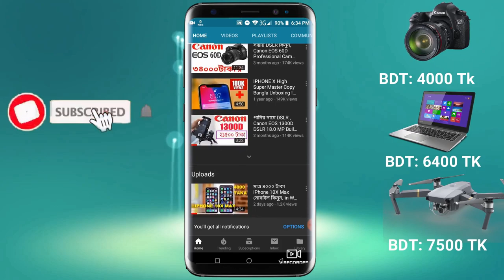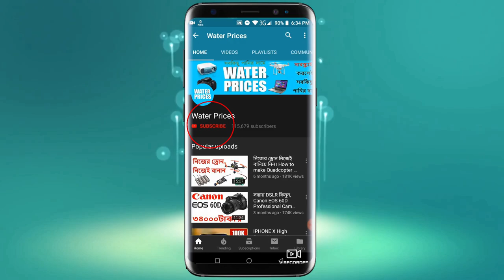HP ENVY x360 Intel Core i5 8th Generation Business Class Laptop in Water Prices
Prices : 15400 Tk
Laptop Type Standard
Processor Type Intel Core i5 8th Generation
Processor Speed 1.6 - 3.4 GHz
Chipset Intel Chipset
Disk Type HDD
Graphics Card Intel HD 620
Networking LAN, Wi-Fi, Bluetooth
Webcam 2 MP
Card Reader Yes
Battery 3 Cell
Software Licensed Windows 10 OS
Product Weight (Kg) 1.7 Kg